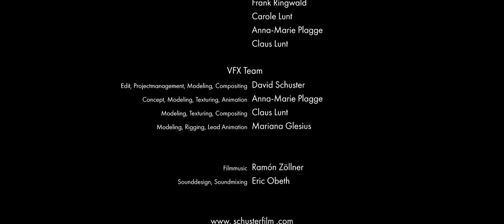Sci-Fi Short Film "PETS"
The future is clean and easy, with the intellegent spheres guiding you through.
This video is a student movie, made in Berlin. Have fun watching it.

If you like the video, consider sharing it with your friends, to help us spread the word. Thank you. :-)

Actors:
Steven Preisner
Almuth Jabs
Frank Rungwald
Carole Lunt
Anna-Marie Plagge
Claus Lunt

Director: David Wunderlich
Production, DOP, Cinematography: David Schuster
Idea, Screenplay: Claus Lunt, Anna-Marie Plagge, David Schuster

VFX:
David Schuster
Claus Lunt
Anna-Marie Plagge
Mariana Glesius

Sounddesign: Eric Obeth